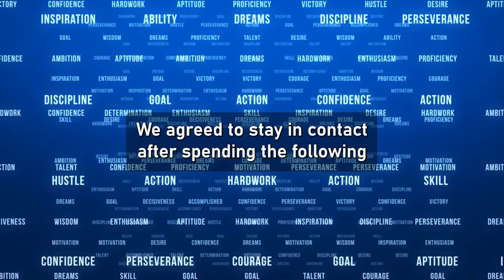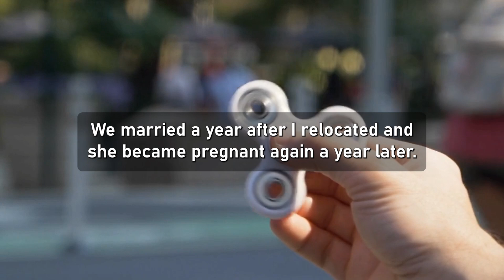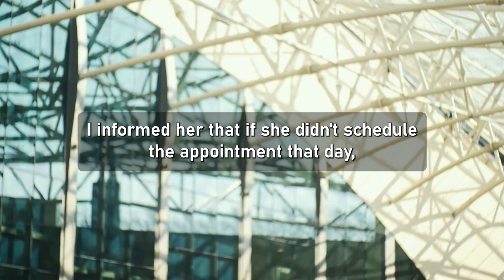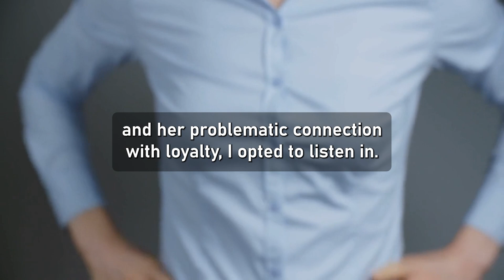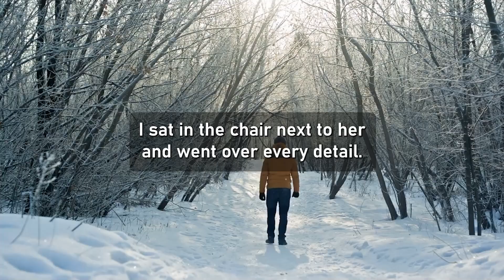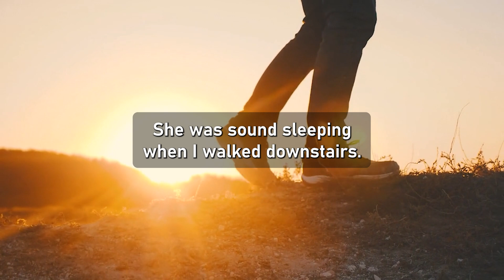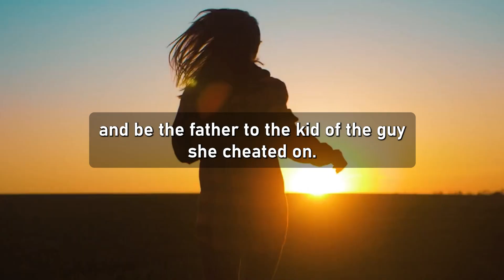I SLAPPED MY WIFE AFTER I CATCHED HER CHEATING ON HER AFFAIR PARTNER! (Reddit Cheating)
(Reddit Cheating)